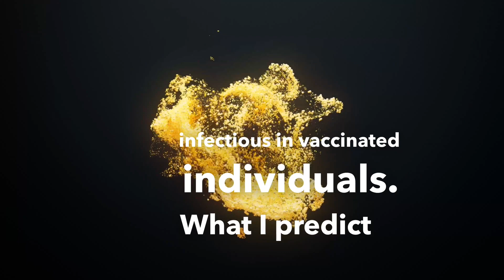6. Omicron Causes Enhanced Large-Scale Immune Escape Dynamics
🔷 The advent of Omicron caused viral immune escape dynamics to reach a point of no return, transforming the immune escape pandemic into an 'inescapable' self-catalyzing chain of enhanced immune escape, instead of driving it into endemicity.

🔷 This is the sixth of a ten-part video series summarizing the key messages of vaccinologist Dr. Geert Vanden Bossche's new book, 'The Inescapable Immune Escape Pandemic -- Nobody Can Conceal The Science That Nature Is Now Desperate to Unveil -- Societies in Highly Vaccinated Countries Will Be Caught By Surprise.'